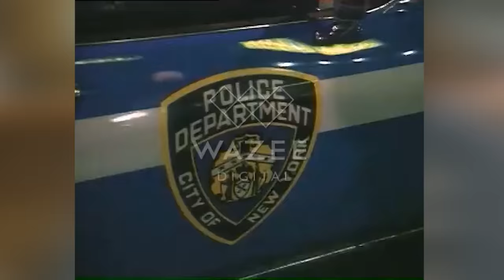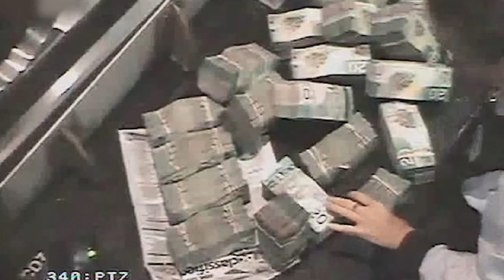EL DOMINICANO MAS PELIGROSO EN NYC EN LOS AÑOS 80's 90's